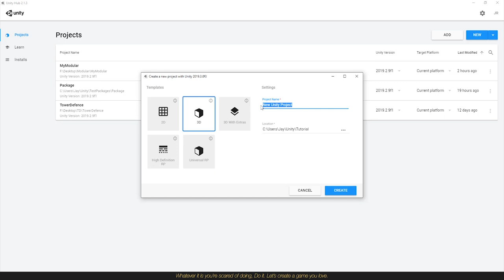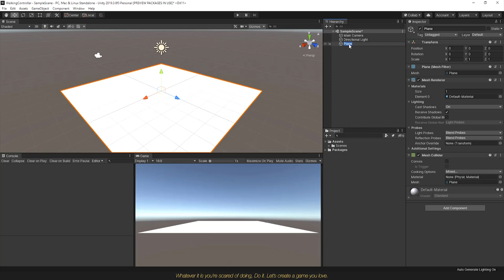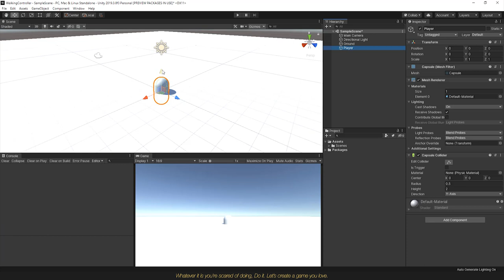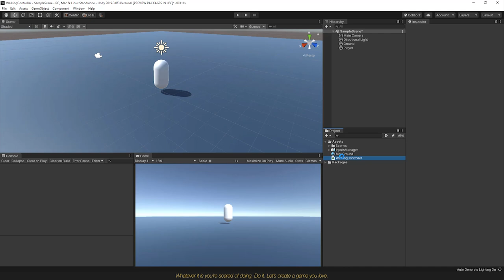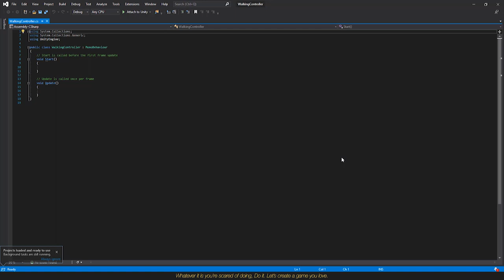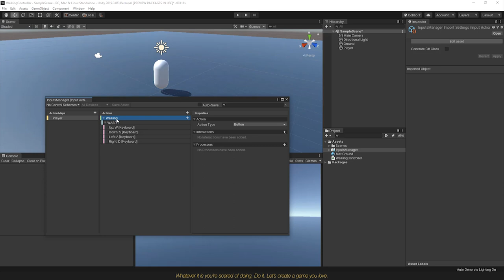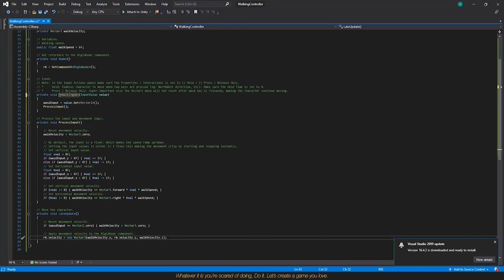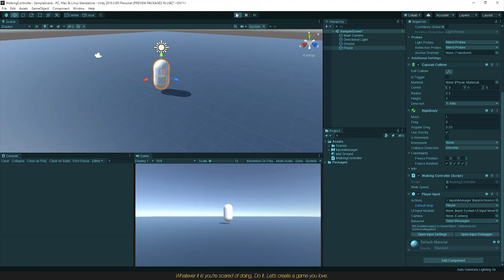Unity - New Input System 2019 Tutorial #01 - Create A Walking Controller Fast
Let's create a walking controller using Unity's new Input System 2019 for our games fast!

Lens: FE 3.5-5.6/28-70